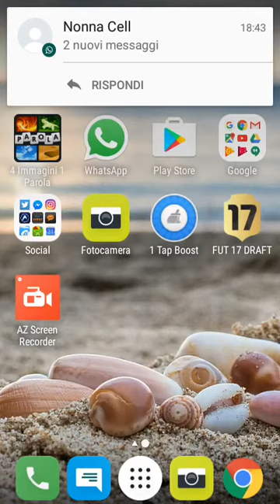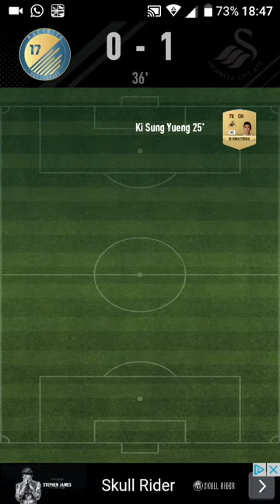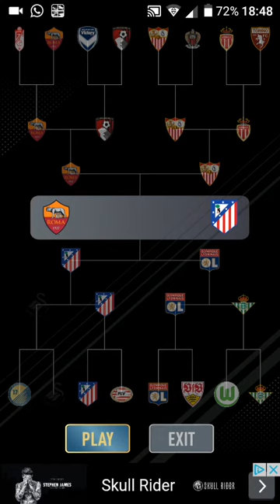Draft FIFA 17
Video da parte di Genoveffa Alfano